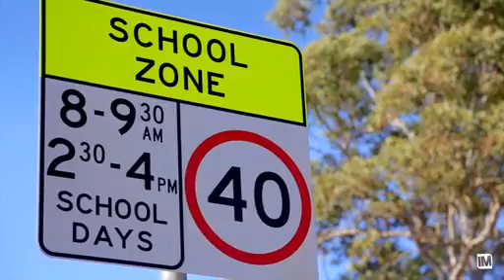53 OLEANDER AVE BAULKHAM HILLS - Baulkham Hills Property for Auction